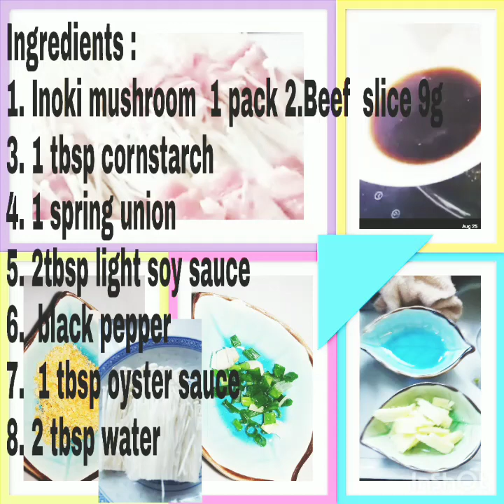August 27, 2020 How to Cook Beef Roll With Mushrooms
How to Cook Beef Roll With Mushrooms